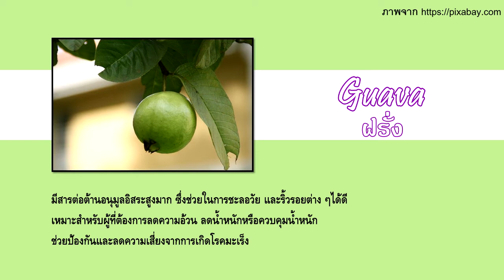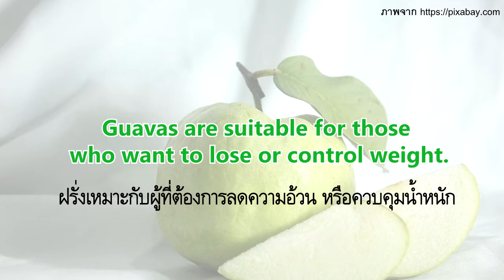Guava ฝรั่ง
ศัพท์สุขภาพ : ฝรั่ง ผลไม้ที่ส่งผลดีต่อสุขภาพ
ผลงานโดย
-นางสาวกมลวรรณ ศรีพุฒ
-นายจิรภัทร เนตรชัง
-นายปัญญพนต์ ภูเขียว
นิสิตฝึกปฏิบัติงาน คณะมนุษยศาสตร์ มหาวิทยาลัยนเรศวร